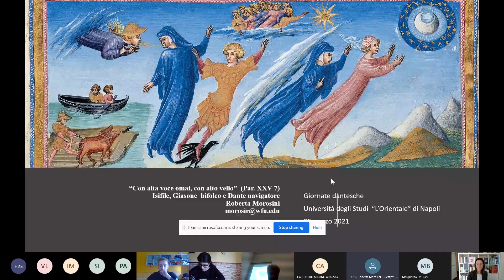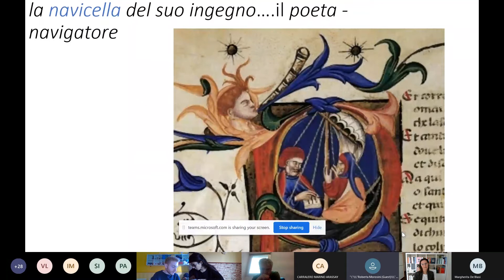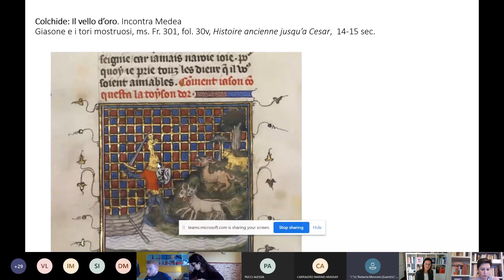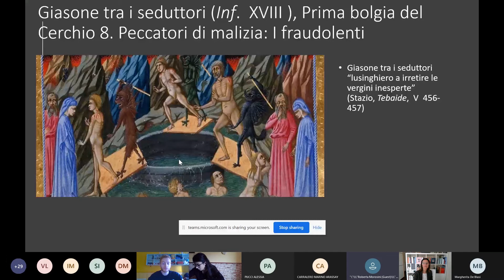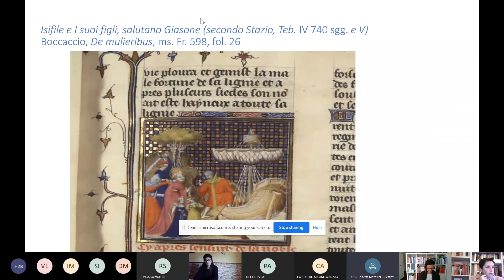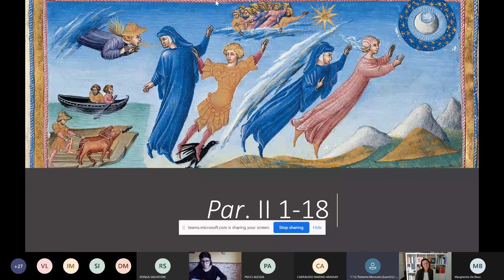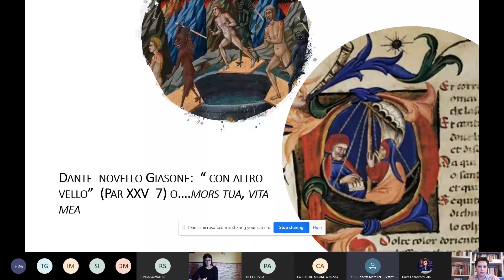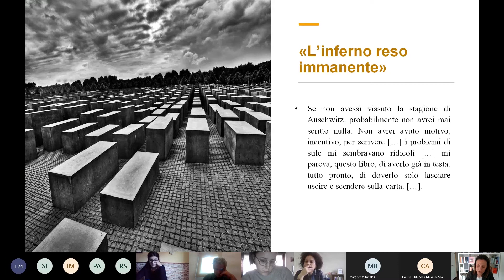Giornate Dantesche - 25 Marzo 2021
GIORNATE DANTESCHE 2021
23 marzo ore 15-19
Juan Varela-Portas de Orduña, Inf. XXVIII e XXIX
Guido Cappelli, Matta bestialità

24 marzo ore 15-19
Margherita De Blasi, Ulisse e Pier delle Vigne
Lorenzo Battistini, Leonardo e Dante  lettori della natura

25 marzo ore 15-19
Roberta Morosini, Dante e Giasone
Laura Cannavacciuolo, Primo Levi ad Auschwitz. Variazioni sul canto XXVI dell'Inferno dantesco

INDICE:
00:00 Roberta Morosini
56:18 Laura Cannavacciuolo